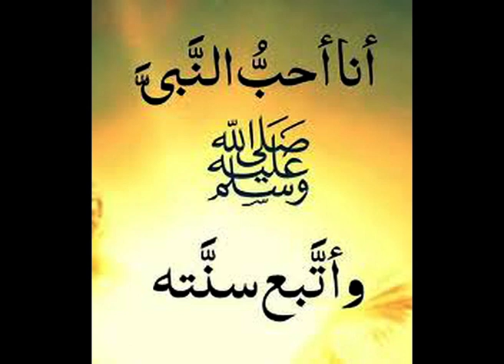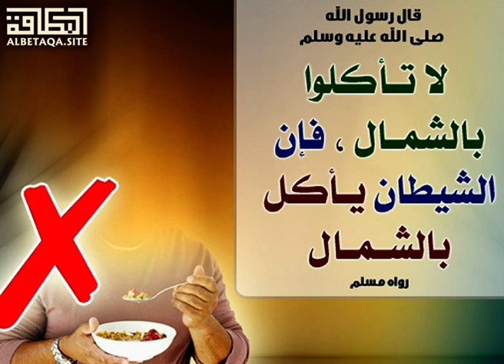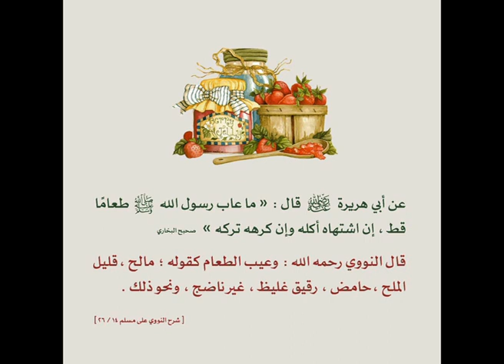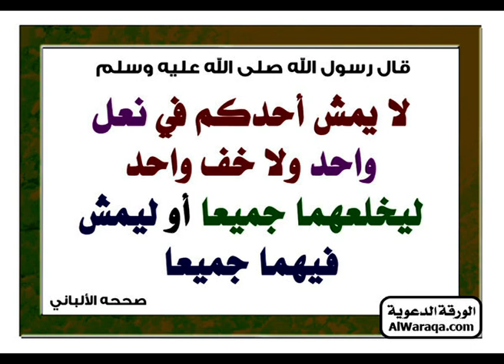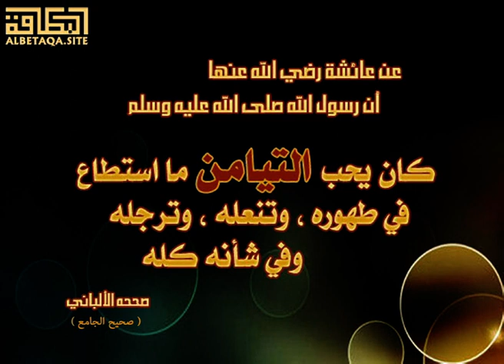Sounnah yii ñou nara saggané bam réer gnou